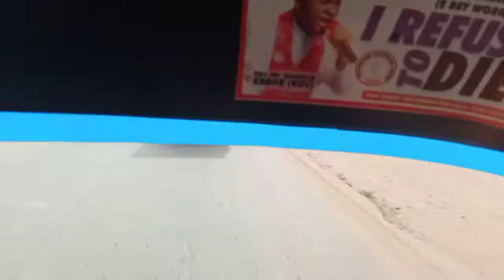ROAD TRIP FROM OBOWO TO MBAISE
Hi guys

Enugu videos

Ebonyi state college of Medicine Uburu